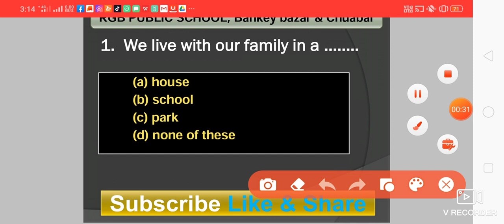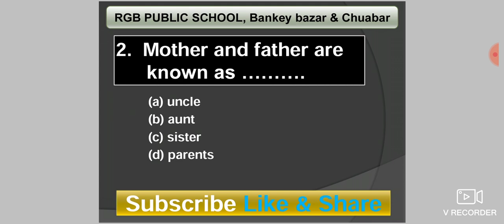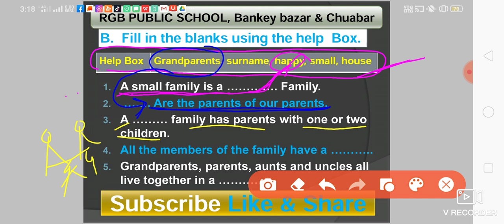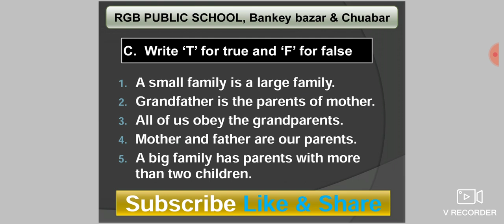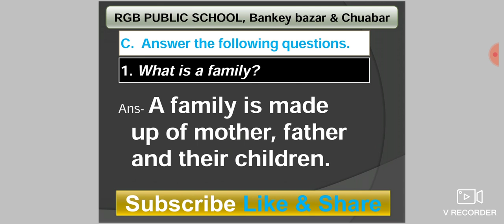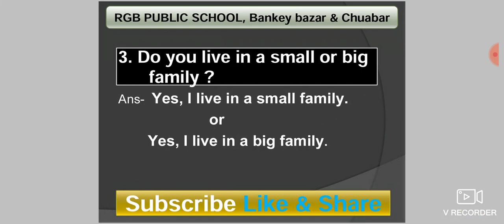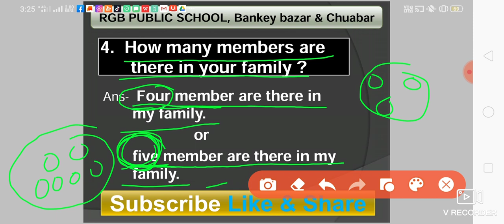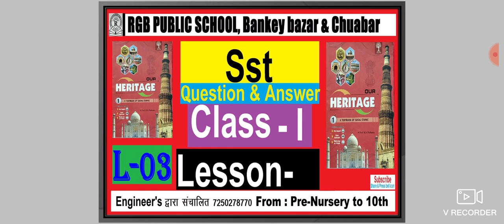Class1 SSt lesson 2 question answer. L-03